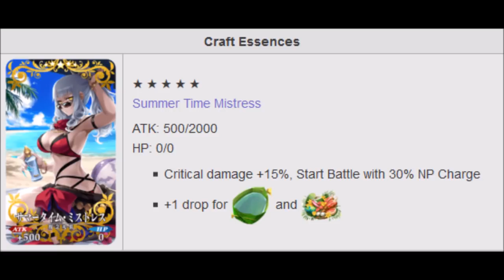FGO - Tutorial Evento de Verão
Vamos adiantar um pouco pra saber o que vamos precisar para atravessar o evento de verão, nada como praia, água, e uma ilha deserta para ter problemas com um bando de servos e servas...